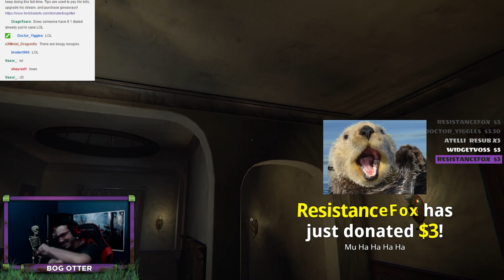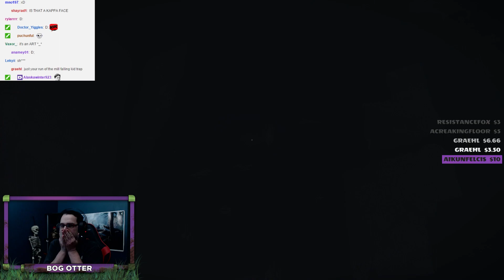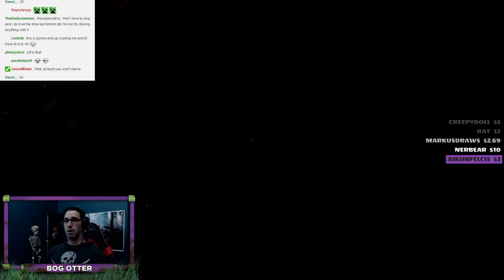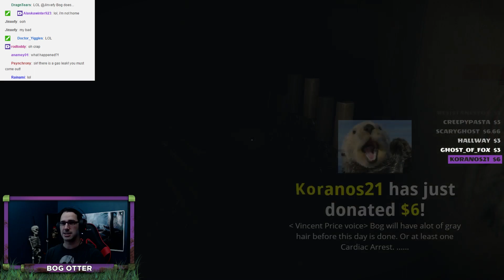Layers of Fear ► Scream Highlights Part 1